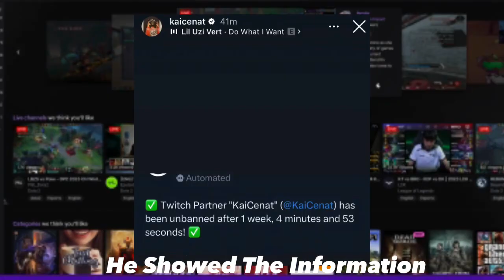Kai Cenat Was UnBanned From Twitch